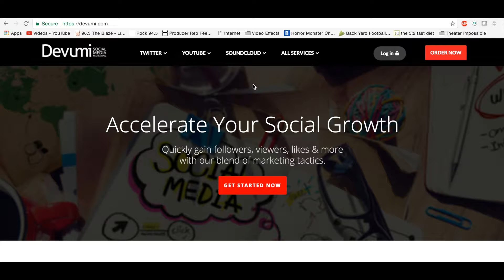How to Get 1 Million Views on YouTube